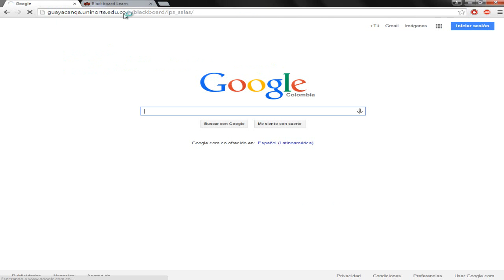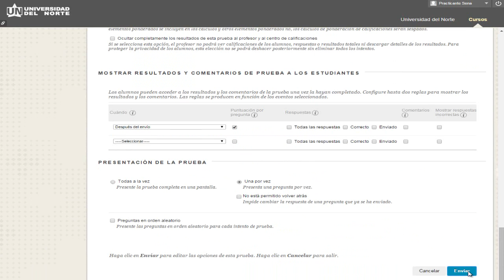Restricción de Ubicación